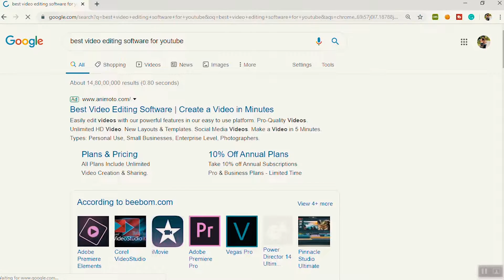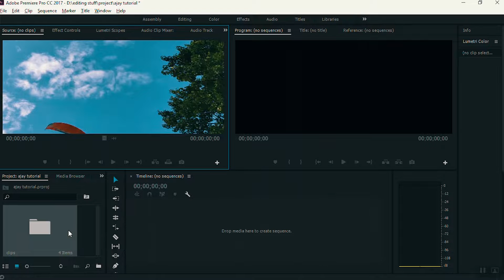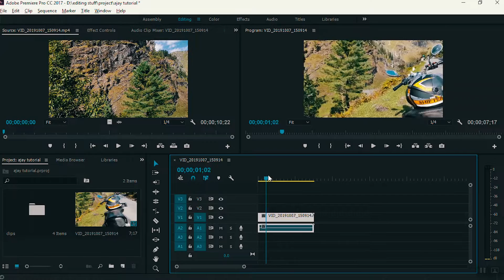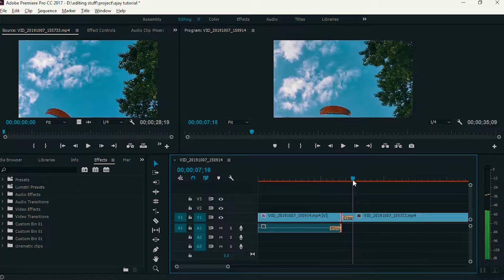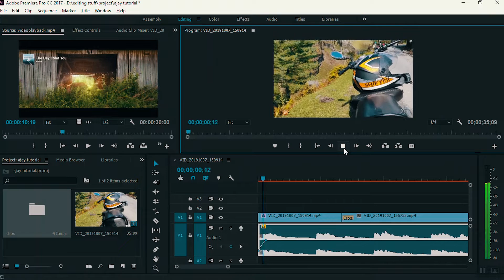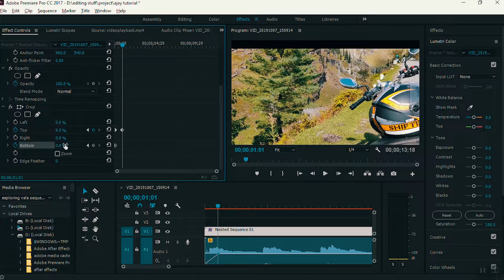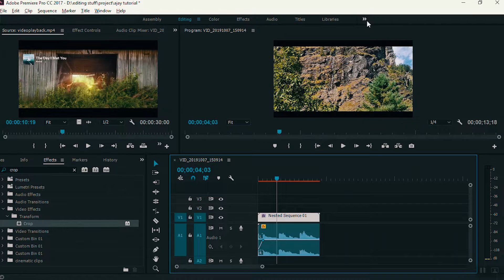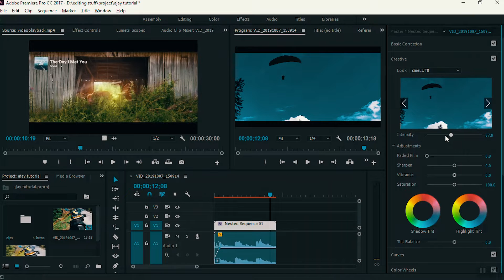Adobe Premiere Pro CC -How to make your video look Cinematic |Hindi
Hey friends, Ajay Sharma this side & thank a lot for watching my videos.
In this video, I am gonna be showing you how to make your video clip look cinematic using Adobe Premiere Pro CC . Please "LIKE" the video if you enjoyed watching or also "COMMENT" if you want to Suggest something or Appreciate
Other social media account!

About:This channel is all about lifestyle and moto-vlogging and all my life experinces.